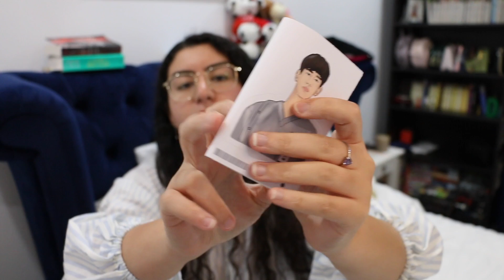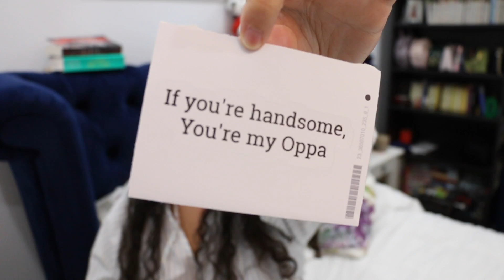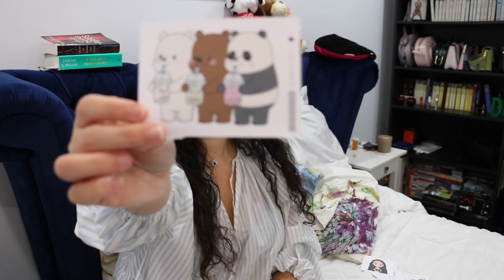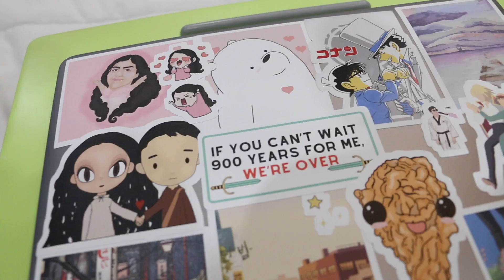Reacting to Kim Soo Hyun & Seo Ye Ji BTS scenes! [It’s Okay To Not Be Okay]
Hiii everyonee!

Welcome to my one brain cell ;) You guys know how much I've been overwhelmed the past few weeks to keep creating more content, so I thought it was time for an easy, fun video that would keep us all in a positive mood ^^ The reason why the clips are so saturated is because I'm trying to avoid copyright at all fronts possible, but ALL CLIPS USED ARE NOT MY OWN AND BELONG TO THEIR RESPECTIVE OWNERS.

Saranghae,
Deems.